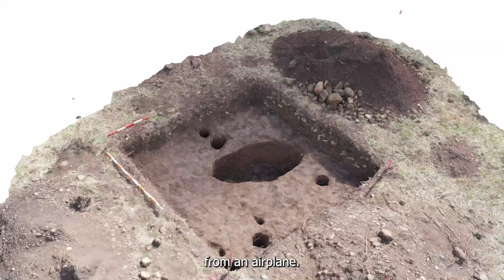Archaeology reveals Sāmoa's hidden structures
The origins of hierarchical society in Sāmoa and wider Polynesia have likely been uncovered by a new study led by archaeologists at the University of Auckland.